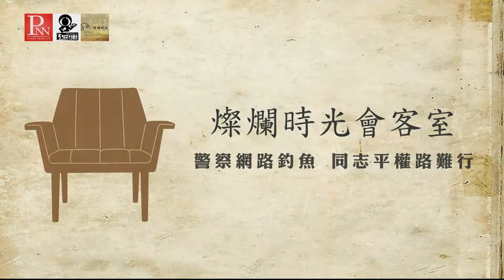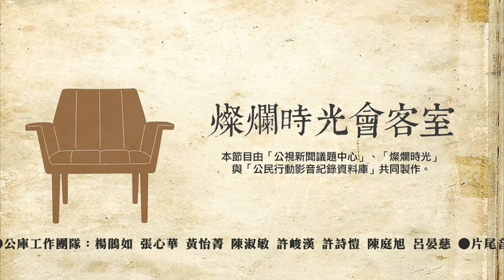燦爛時光會客室 #128 警方網路釣魚 同志平權路難行